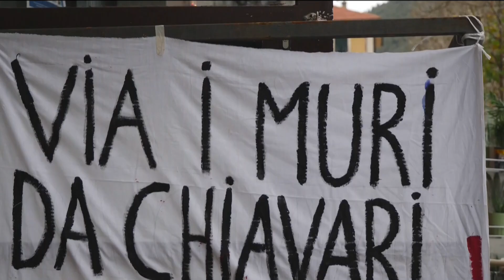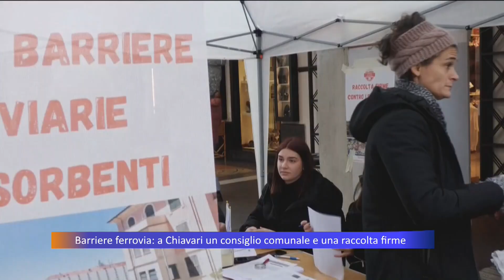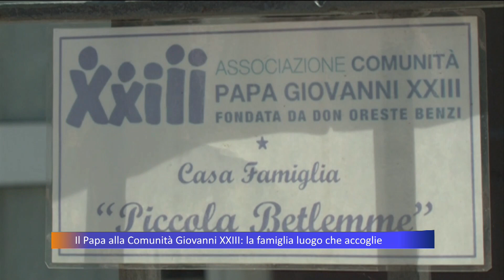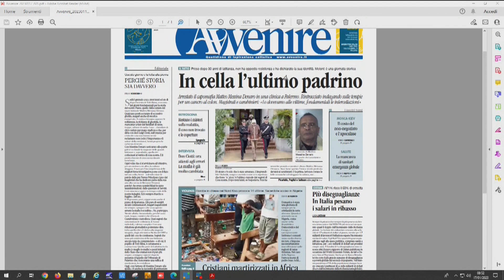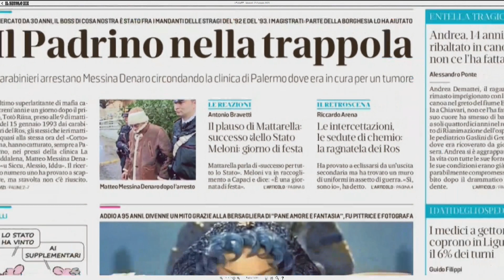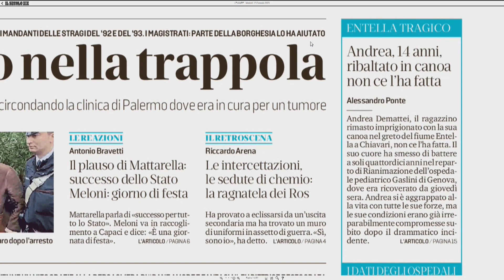TiGullioggi - edizione delle 13 - 17/01/2023